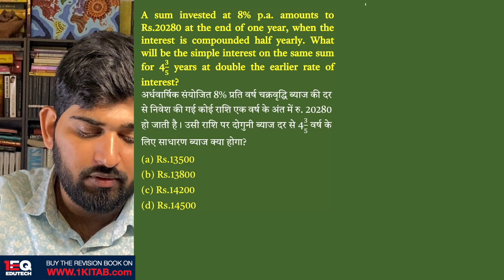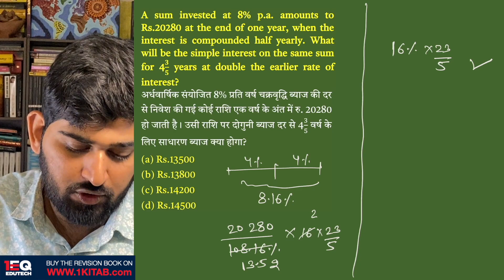Concept 43 | SI & CI | 1EQ SSC Maths Complete Revision Book | SSC CGL CHSL CPO GD MTS 2023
A sum invested at 8% p.a. amounts to Rs.20280 at the end of one year, when the interest is compounded half yearly. What will be the simple interest on the same sum for 43/5 years at double the earlier rate of interest?
अर्धवार्षिक संयोजित 8% प्रति वर्ष चक्रवृद्धि ब्याज की दर से निवेश की गई कोई राशि एक वर्ष के अंत में रु. 20280 हो जाती है। उसी राशि पर दोगुनी ब्याज दर से 4 3/5वर्ष के लिए साधारण ब्याज क्या होगा?
Chapter - 4: Simple Interest & Compound Interest (SI & CI)

1EQ SSC Maths Complete Revision Book